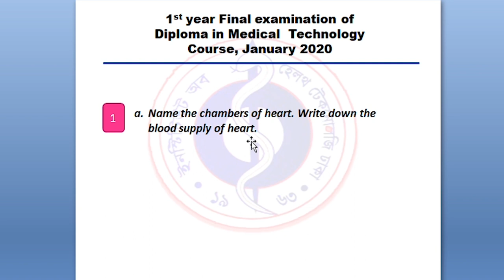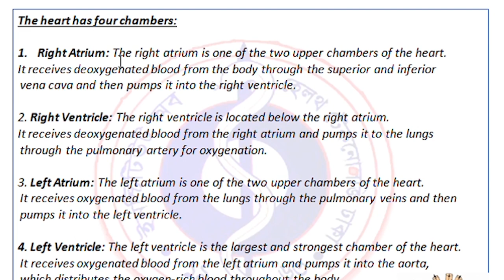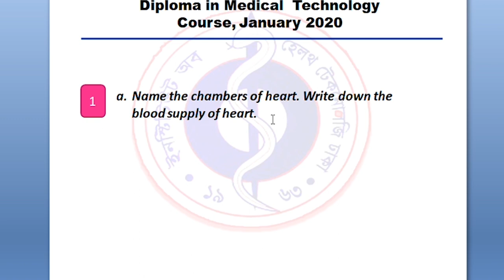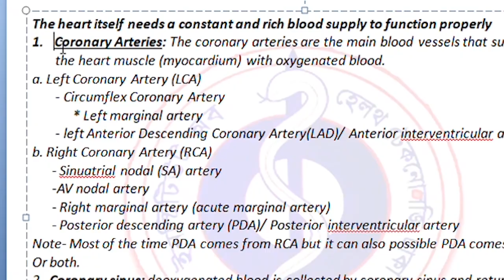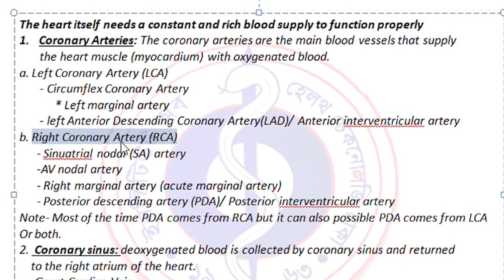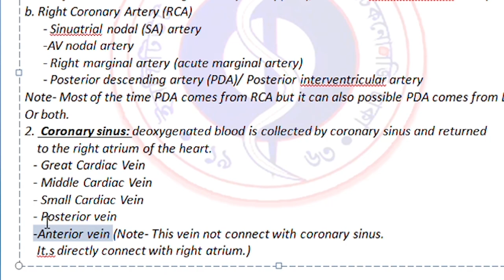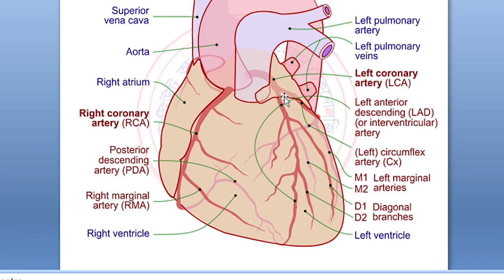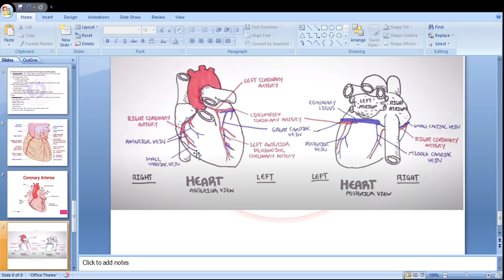IHT Question Solve Jan 2020 || Anatomy || 1(a) || Heart's Blood Supply & Chambers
Hello Everyone
I am Sakib Hasan (Medical technologist)
Search on Youtube and Facebook:- sakibhasan08
Thanks